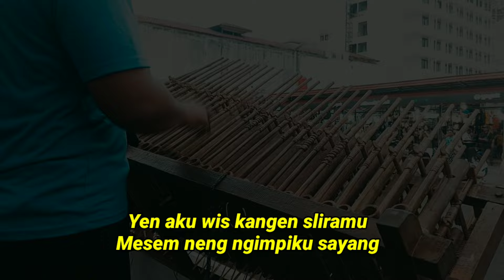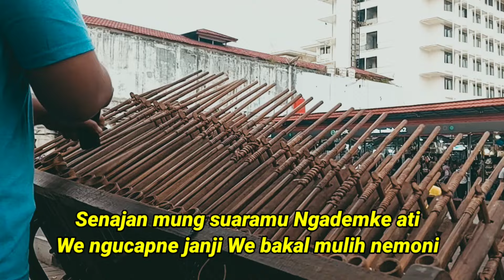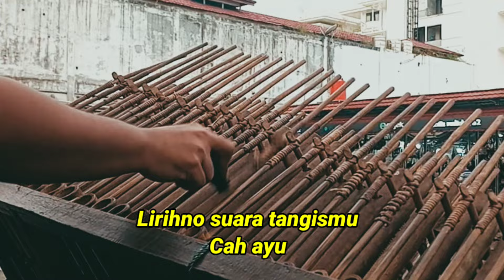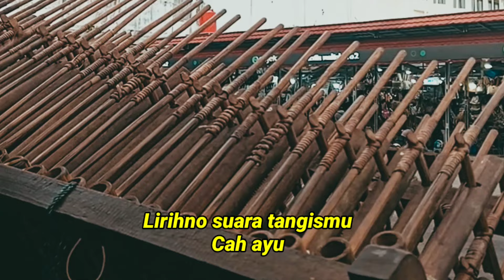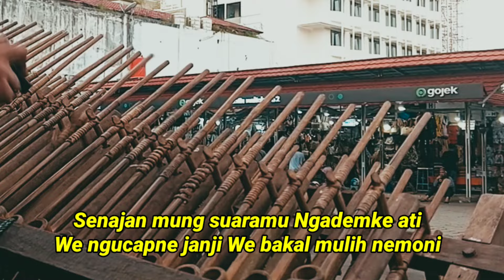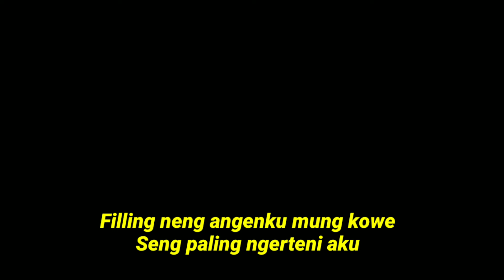LDR - DENNY CAKNAN | angklung satria jogja | musik versi angklung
from Indonesia🇮🇩🇮🇩🇮🇩🇮🇩🇮🇩🇮🇩🇮🇩🇮🇩

Angklung is one of the traditional Indonesian musical instruments and comes from West Java. Happy listening

Title : Langgeng Dayaning Rasa (LDR)
Dipopulerkan : Denny Caknan
cipt : Denny Caknan
Versi : Angklung
Remixer : Angklung AngklungSatria Jogja
vidio editor : Angklung Satria Jogja

Tonton juga full music angklung

Maturnuwun

Mohon maaf jika anda memiliki hak cipta atas lagu yang saya cover/remix dengan versi angklung, dan ingin untuk dihapus di channel saya, tolong menghubungi terlebih dahulu melewati contak di bawah ini
🙏🙏🙏 maturnuwun